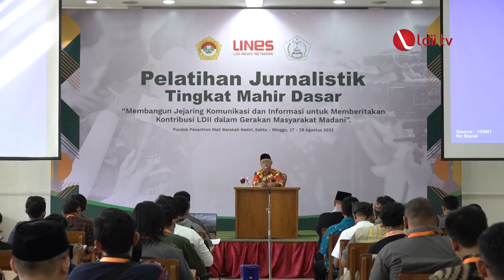LDII TV: LDII Perbanyak SDM Jurnalistik Untuk Tingkatkan Publikasi